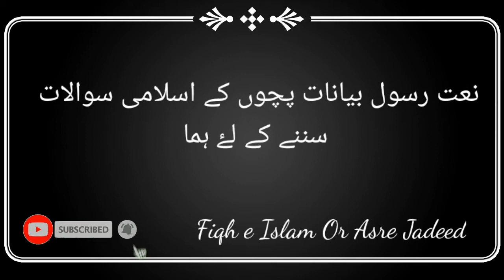Her Shaey se hai Numaya Jalwa Meray Nabi Ka, NewNaat2021, ByMuneeb UrRehmanAddehlvi